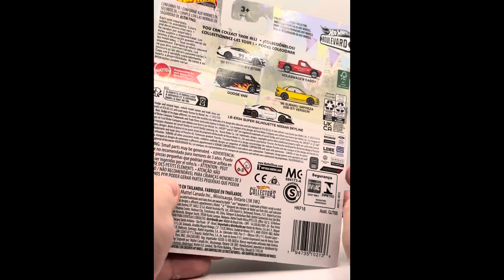Hot Wheels 🛞 🔥 Premium 98 SUBARU IMPREZA22B-STi VERSION